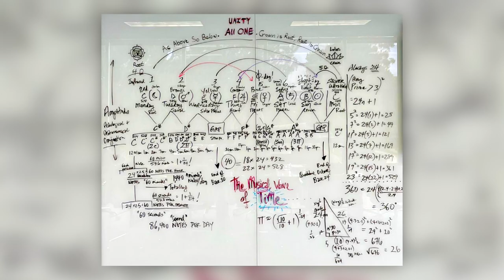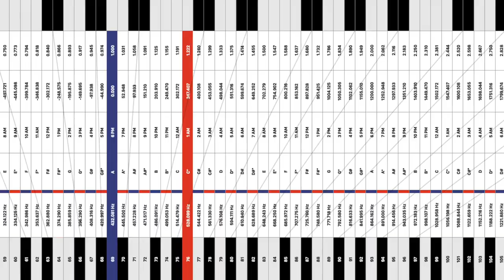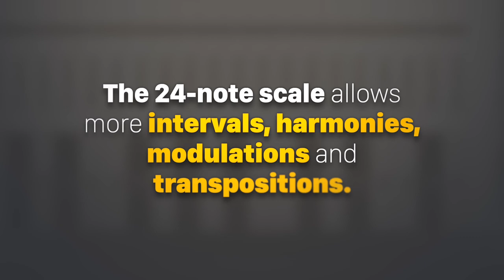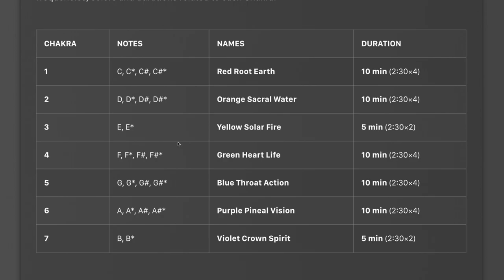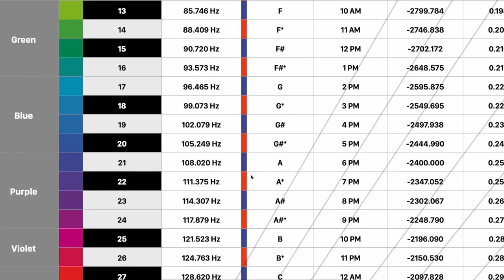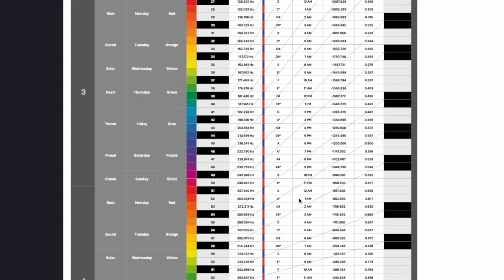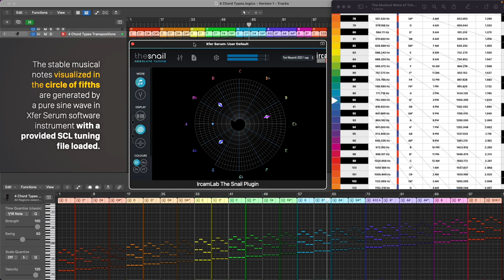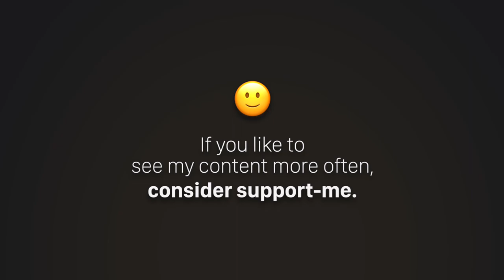24 Chakra Tones - The Musical Wave Of Time - Precise Temperament Tuning for 432 Hz and 528 Hz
More information at ToniMazzotti.com and RobertEdwardGrant.com